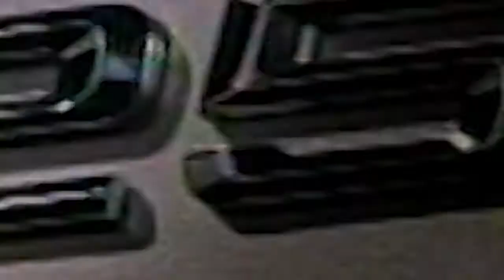David Wheeler - DIRECTOR - Showreel Montage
I am David Wheeler, director and producer on various television programmes for the BBC, Discovery Channel and other networks. I have directed and produced high end productions such as Top Gear, Bad Lad's Army and Star Portraits. I have also directed commercials and corporate films for BMW, Jaguar, Land Rover, and Vauxhall.

“I have never worked with anybody who has such an innate visual ability. David tells the story clearly with enormous panache.”
Quentin Willson - Top Gear & Fifth Gear

“A thoughtful and creative director who always delivers.”
Amanda Lowe - ITV Senior Producer

“David is a great director ... he catches the mood and feel of a piece.”
Robert Chandler - Senior Producer: BBC 1 Star Portraits